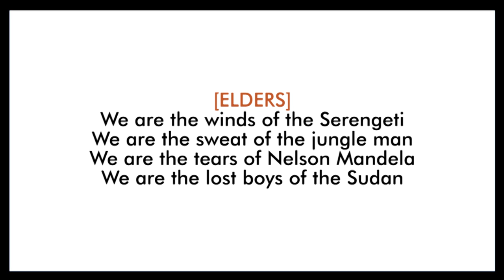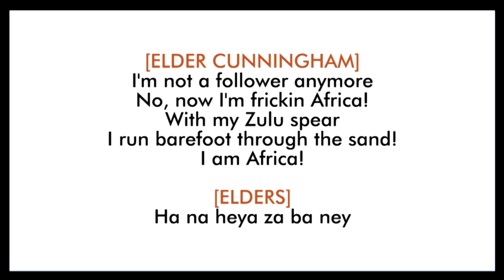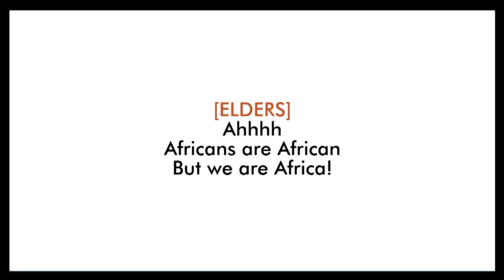I Am Africa — Book of Mormon (Lyric Video) [OBC]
From the Original Broadway Cast Recording of The Book of Mormon, the fourteenth track: "I Am Africa". The said musical is written by Trey Parker, Robert Lopez, and Matt Stone.

I'm working on the other tracks from the cast recording! :))